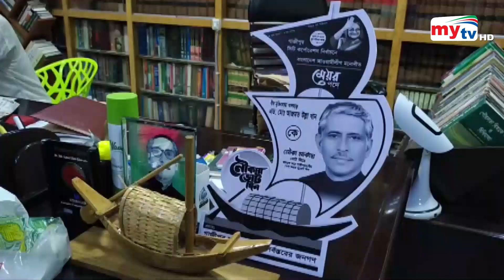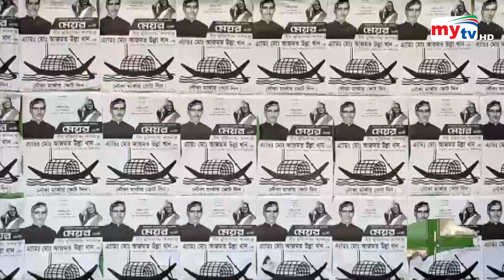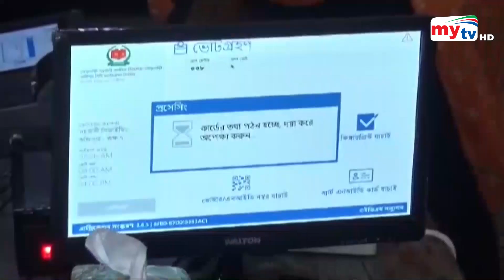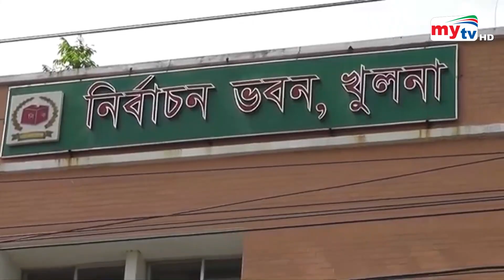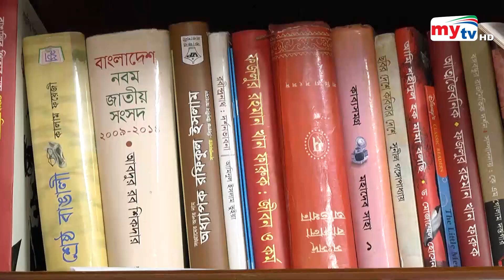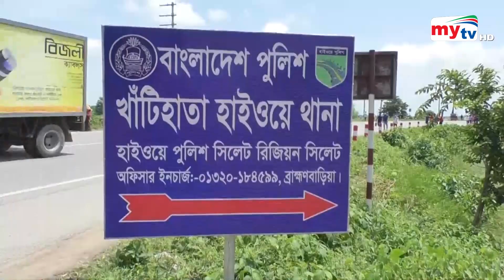Bangla News Update | 7.30 PM | 26 May 2023 | Mytv News